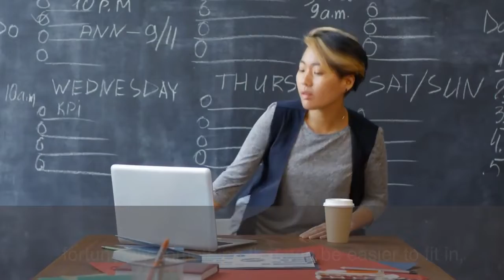5 Ways to Improve Your Daily Walk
We all know the importance of staying active and keeping fit, but sometimes it's hard to find the time or motivation to go to the gym. Walking is a great way to get some exercise without having to make a big time commitment, and it's something you can do every day. In our fast-paced lives, it's easy to get caught up in the hustle and bustle and forget to take care of our bodies. Walking is a great way to get some exercise, clear your head, and relax.  Here are some tips to help you make the most of your daily walk.